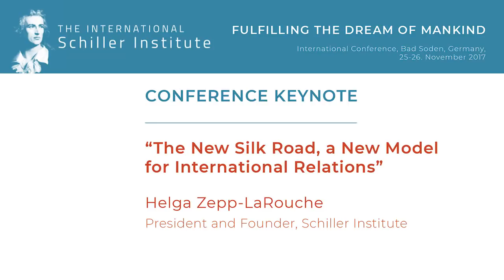The New Silk Road, a New Model for International Relations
Schiller Institute founder Helga Zepp-LaRouche keynotes the Schiller Institute's conference, "Fulfilling the Dream of Mankind", in Bad Soden, Germany, November 25 & 26, 2017.